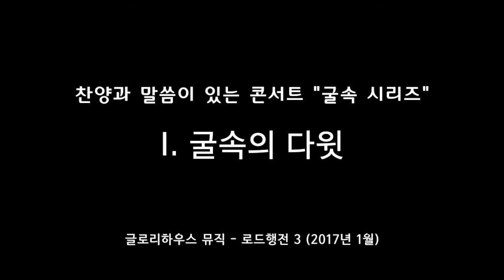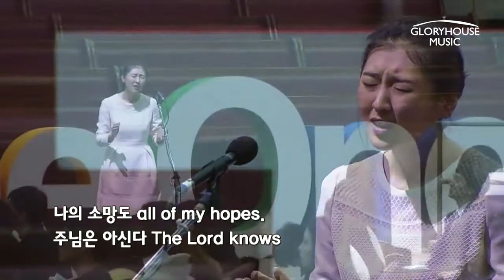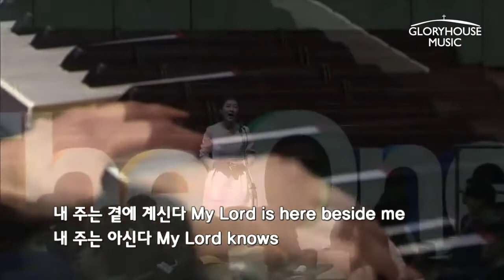굴속의 다윗 from 글로리하우스뮤직 ccm 찬양 라이브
"글로리하우스뮤직" 을 소개합니다^^
작사/작곡/피아노: 김드보라 그리고 노래: 김로이스
두 자매의 첫 CCM앨범, "내 품으로 돌아오너라" 수록곡 중
"굴속의 다윗" 이라는 찬양이 있는데요, 이 곳 더원예배에서의 현장감이 살아있는 라이브 찬양무대 영상을 여러분과 함께 나누고 싶습니다.

사울을 피해 숨은 굴 속에서 나를 아시는 하나님을 만나고 굴 밖으로 나오는 다윗의 모습을 담은 찬양입니다.

영상제공: 수영로교회